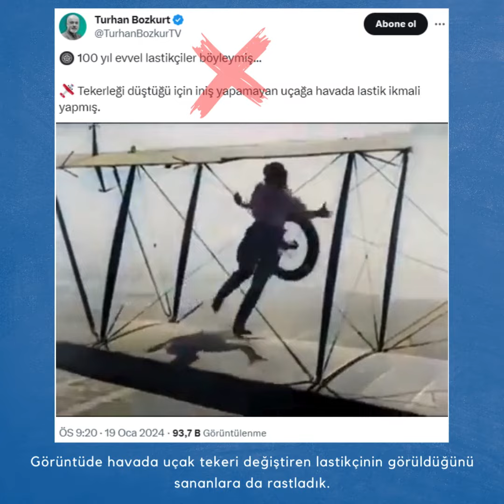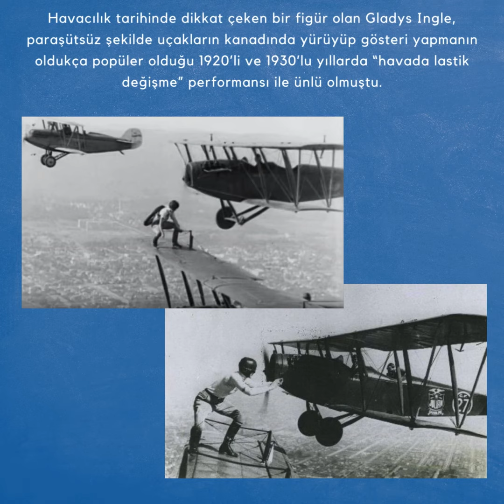Havada Uçağın Tekerini Değiştiren Kişinin Görüldüğü Video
Video,  Gladys Ingle (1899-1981) adlı ABD’li pilot, kanat yürüyüşçüsü ve akrobatın 1926 yılında havada paraşütsüz şekilde bir uçağa tekerlek taktığı gösterisine ait.